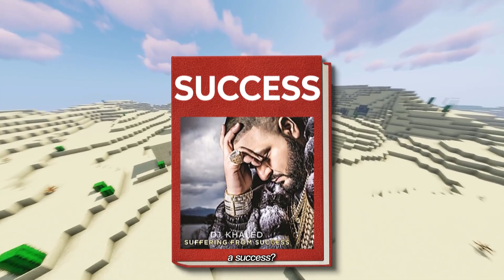crazy shower thoughts #1 😮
shower thoughts that will blow your mind…

These are some Shower Thoughts, inspired by Dam, ImShiba and Aperture and Evakz

These are Shower Thoughts To Keep You Up All Night, Shower Thoughts: Paradoxes That Will Change Your Life. These are the best shower thoughts of all time. These are dark shower thoughts and shower thoughts with true facts that sound completely made up. These Shower Thoughts Be Like… and these are Shower Thoughts That Make Me Question Everything